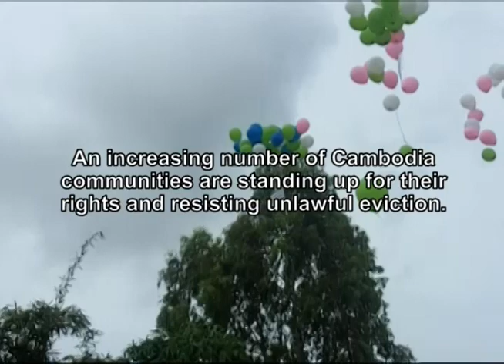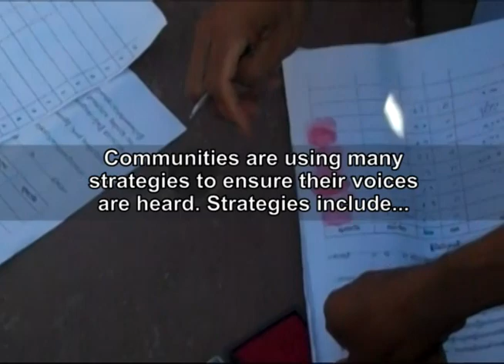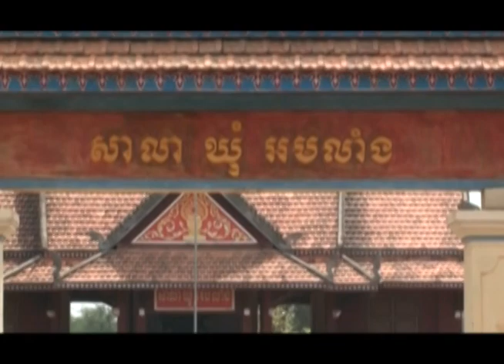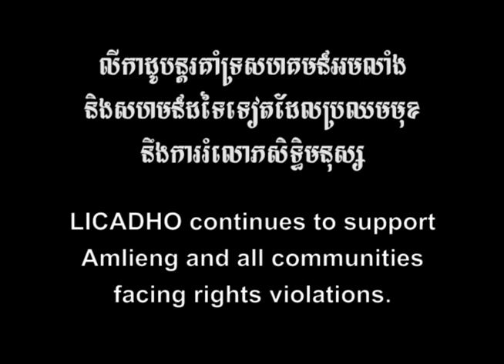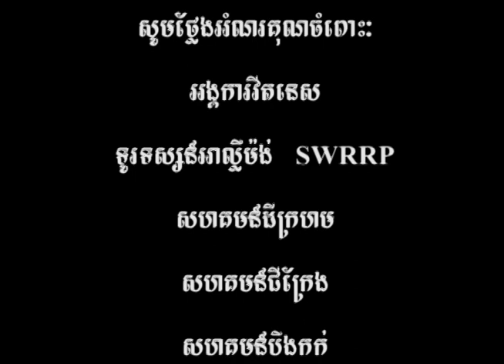Stories of Change - Khmer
This video is a Khmer reproduction of "Community Resistance" video. Stories of Change shows a brief look into the resistance strategies of Cambodian communities facing forced eviction.

Stories of Change was originally produced for a LICADHO partner workshop.